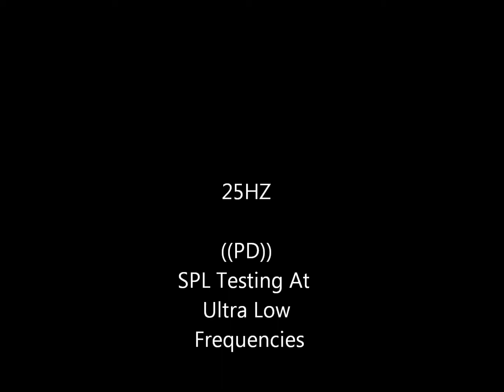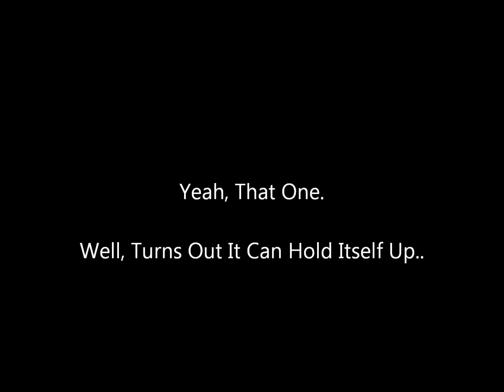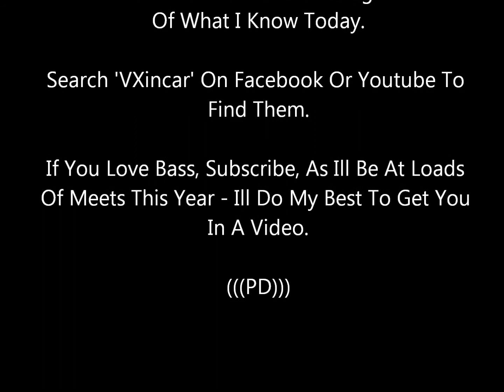2 Sony Xplod 12'' - 6Th Order Bandpass. 300Wrms.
In this video i wanted to try and edit something well.
Subs have 2.2 cubes each, inside 28 cubes.
150wrms per sub.
Overall tuning 44hz.
THANKS TO KIERAN WOODWARD ASWELL!!